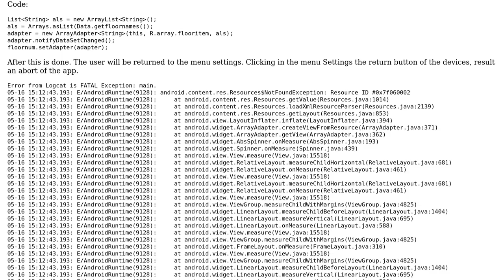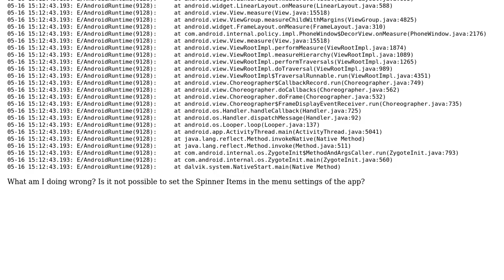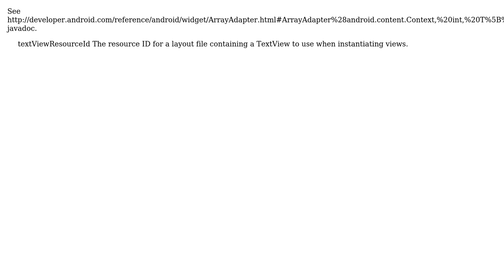Android Spinner dynamically change items (3 Solutions!!)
Android Spinner dynamically change items

With thanks & praise to God, and with thanks to the many people who have made this project possible! | Content (except music & images) licensed under CC BY-SA | Music | Images & others | With thanks to user vmathieu user Sandeep user pskink user Irgendw Pointer and the Stack Exchange Network Trademarks are property of their respective owners. You are responsible for your own actions.